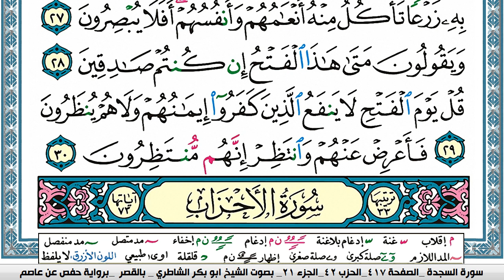سورة السجدة مكتوبة ابو بكر الشاطري Surah Al Sajda Abu Bakr Al-Shatri | القرآن الكريم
سورة البقرة
سورة ال عمران
سورة النساء
سورة المائدة
سورة الأنعام
سورة الأعراف
سورة الأنفال
سورة التوبة
سورة يونس
سورة هود
سورة يوسف
سورة الرعد
سورة ابراهيم
سورة الحجر
سورة النحل
سورة الإسراء
سورة الكهف
سورة مريم
سورة طه
سورة الأنبياء
سورة الحج
سورة المؤمنون
سورة النّور
سورة الفرقان
سورة الشعراء
سورة النّمل
سورة القصص
سورة العنكبوت
سورة الرّوم
سورة لقمان
سورة السجدة
سورة الأحزاب
سورة سبأ
سورة فاطر
سورة يس
سورة الصافات
سورة ص
سورة الزمر
سورة غافر
سورة فصّلت
سورة الشورى
سورة الزخرف
سورة الدّخان
سورة الجاثية
سورة الأحقاف
سورة محمد
سورة الفتح
سورة الحجرات
سورة ق
سورة الذاريات
سورة الطور
سورة النجم
سورة القمر
سورة الرحمن
سورة الواقعة
سورة الحديد
سورة المجادلة
سورة الحشر
سورة الممتحنة
سورة الصف
سورة الجمعة
سورة المنافقون
سورة التغابن
سورة الطلاق
سورة التحريم
سورة الملك
سورة القلم
سورة الحاقة
سورة المعارج
سورة نوح
سورة الجن
سورة المزّمّل
سورة المدّثر
سورة القيامة
سورة الإنسان
سورة المرسلات
سورة النبأ
سورة النازعات
سورة عبس
سورة التكوير
سورة الإنفطار
سورة المطفّفين
سورة الإنشقاق
سورة البروج
سورة الطارق
سورة الأعلى
سورة الغاشية
سورة الفجر
سورة البلد
سورة الشمس
سورة الليل
سورة الضحى
سورة الشرح
سورة التين
سورة العلق
سورة القدر
سورة البينة
سورة الزلزلة
سورة العاديات
سورة القارعة
سورة التكاثر
سورة العصر
سورة الهمزة
سورة الفيل
سورة قريش
سورة الماعون
سورة الكوثر
سورة الكافرون
سورة النصر
سورة المسد
سورة الإخلاص
سورة الفلق
سورة النّاس
القران الكريم
المصحف كامل

KonoozAlhuda
konoozalhuda
konooz
Konooz Alhuda
كنوز الهدى,
كنوز الهدي,
كنوز,
الهدى,
الهدي,
قران كريم
قرآن كريم
قرءان كريم
قران
قرآن
قرءان
القران الكريم
القرآن الكريم
القرءان الكريم
القران
القرآن
القرءان